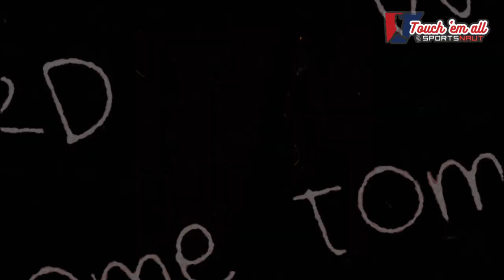WHO Will Take the World Series? Plus, Joey Votto’s CLASSY Farewell!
Joey Votto, the Cincinnati Reds legend, has officially retired after 17 unforgettable seasons, leaving behind a legacy that’s Cooperstown-bound. Meanwhile, Aaron Judge is smashing baseballs like it’s 2022, already racking up 47 homers this season. The Yankees are back on top of the AL East, and the World Series is shaping up to be anyone’s game with no clear favorites. Whether it’s the Dodgers, Yankees, or even the underdog Royals, this October promises to be nothing short of madness. And don’t miss comedian Eitan Levine’s incredible journey as he pitches his way into the Guinness World Records.